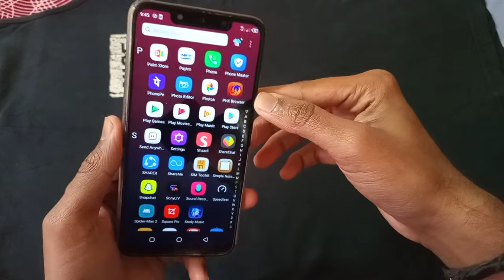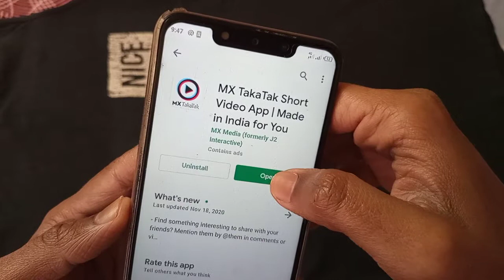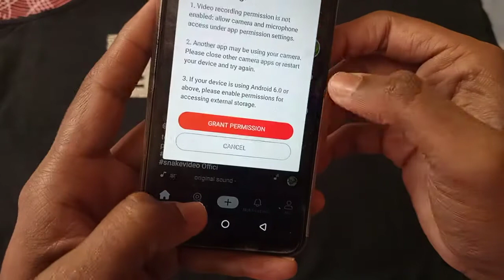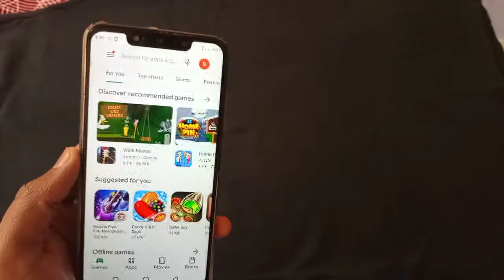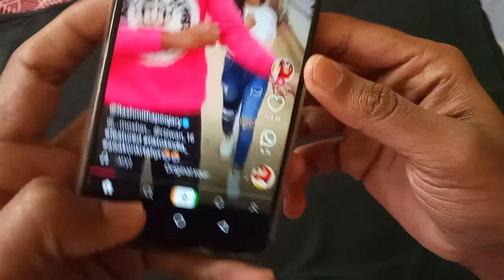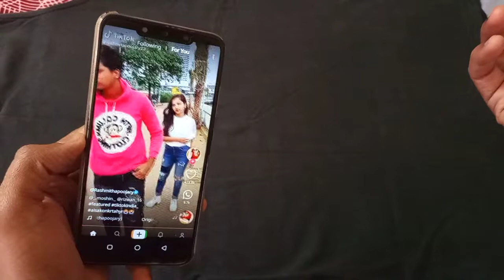Tiktok Alternative App 2020 || Tiktok Alternative Indian App